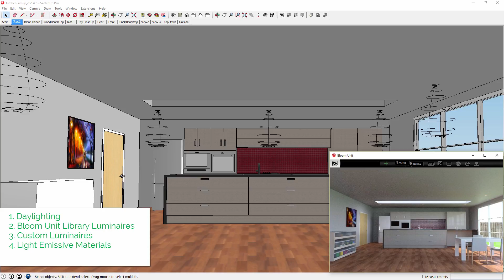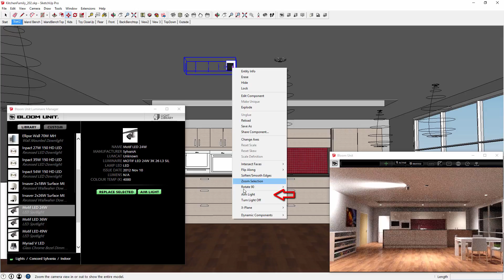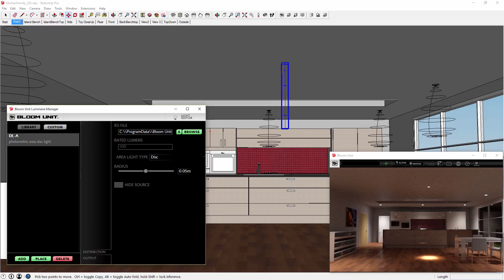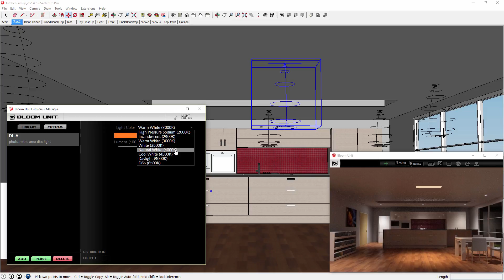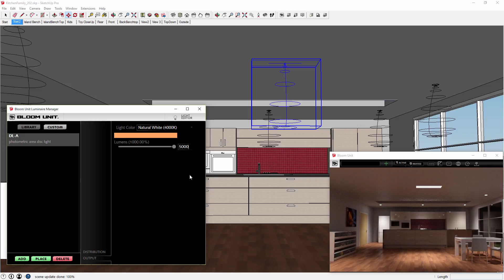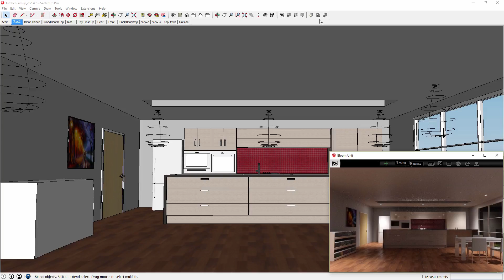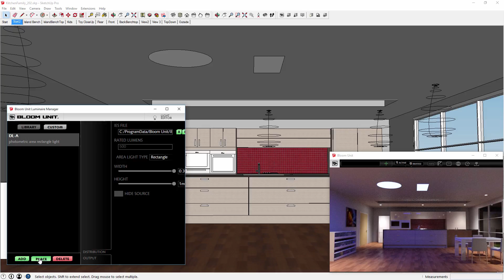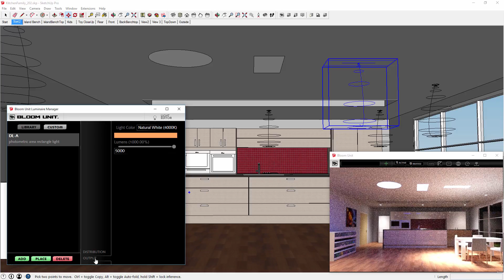How to Light your Bloom Unit Scenes in Real-time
Using Bloom Unit's powerful, intuitive and real-time lighting system options to help you quickly create stunning and photo-real output

We have had many questions from our users on how best to light their SketchUp scenes, hopefully we have provided some good answers here.